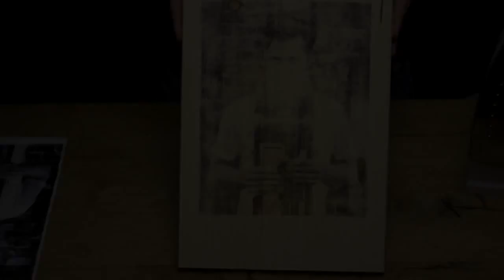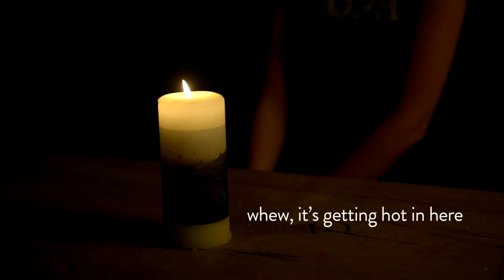6 DIY Photography Gifts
diy,photography,photo,printing,gift,ideas,presents,creative,candle,wood transfer,iron-on,printing photos,how to print photos,wood,canvas,christmas,photographic filmnegat